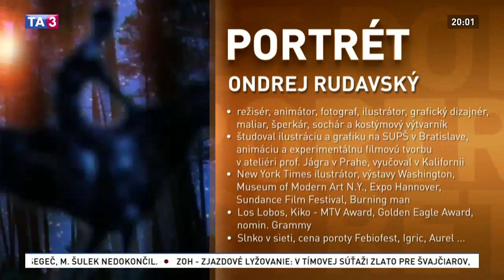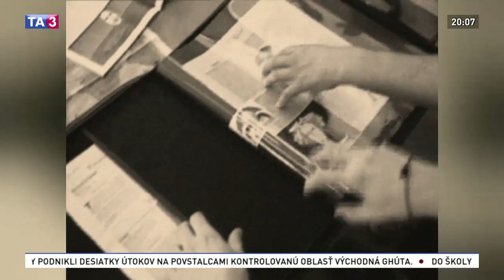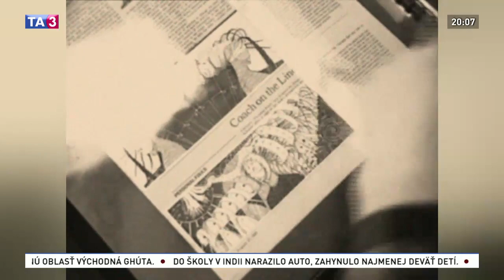Portrét animátora, sochára, ilustrátora, režiséra Ondreja Rudavského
V tvorbe Ondreja Rudavského, ktorý pochádza už z tretej generácie umelcov, sa striedajú diela od animácie po sochárstvo, kostýmy a hudbu. Po štúdiu ilustrácie a grafiky na SUPŠ v Bratislave emigroval do USA, kde sa hneď prvou výstavou surreálnych obrazov vo Washingtone etabloval medzi umelcami východného pobrežia. Ilustroval pre The New York Times, jeho videoinštalácie nás prezentovali v Benátkach aj na Expo v Hannoveri.

Jeho filmy boli žiadané na svetových festivaloch, videoklip Kiko pre Los Lobos získal cenu MTV Award, bol nominovaný na Grammy a okrem iných mu spolupráca doma na Slovensku s Janou Kirschner priniesla Aurela.